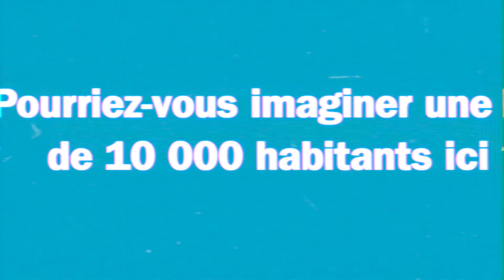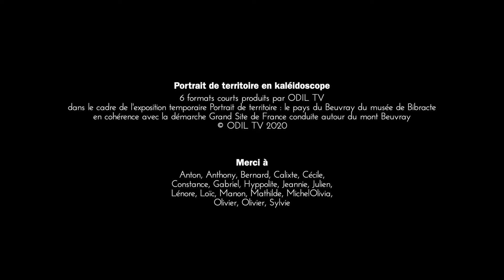Imagineriez-vous une ville de 10 000 habitants ici ?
En 2020, le musée de Bibracte propose l’exposition « Portrait de territoire – Le pays du Beuvray », qui met à l'honneur le territoire du Grand Site du mont Beuvray et ses habitants.
A cette occasion, le média d’action ODIL s’est immergé durant plusieurs jours auprès des habitants ou de personnes de passage, leur demandant de réagir à des questions, plus ou moins anodines. Sans le savoir, les uns répondent aux autres ou les contredisent, les mots des enfants éclairent ceux des adultes, et les liens subtils entre habitants et territoire émergent comme au travers d’un kaléidoscope imprévisible.
Cela forme de petites capsules, pleines de bons sens, d'humour et de fragments de vies.